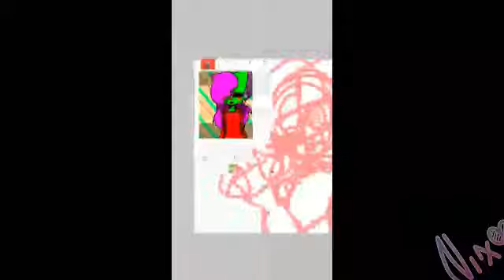Natasha The Wolf Official //Fanart/Gift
Hey so i made this and i hope you enjoy this fanart/gift